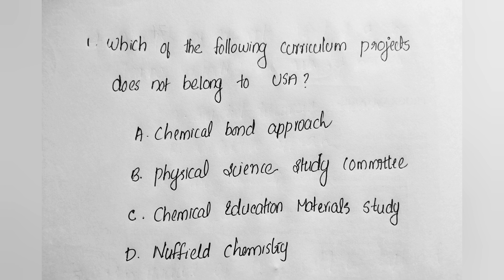PEDAGOGY|Mock Test|PART-3 |Physical science|KTET- III|Previous year questions with answers